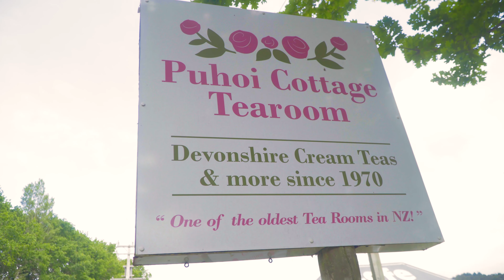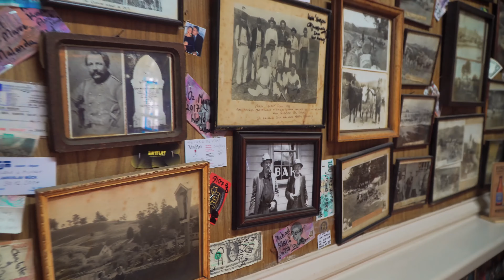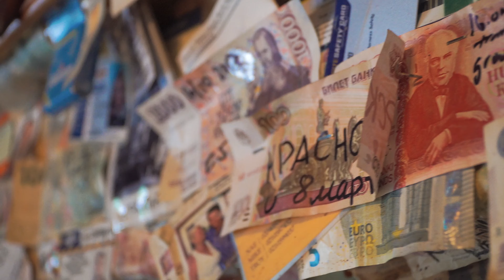Puhoi - New Zealand 4k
Puhoi is a village in New Zealand settled by Czech settlers in 1863. This video is from my short visit.